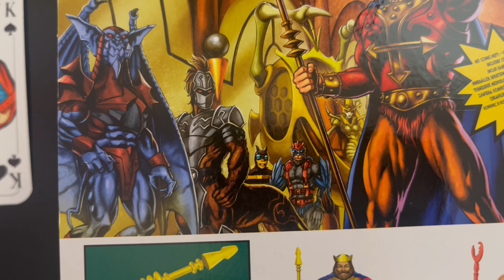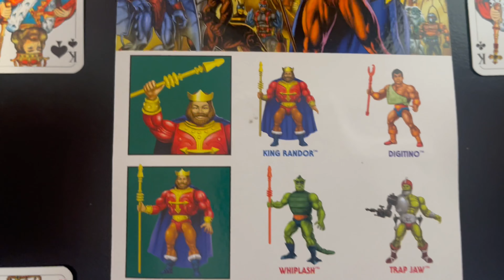Masters of the Universe Origins King Randor Unboxing (54)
Hier packe ich den King Randor oder König Randor aus von den Masters of the Universe Origins Wave 10.

Meine action Figuren Sammlung